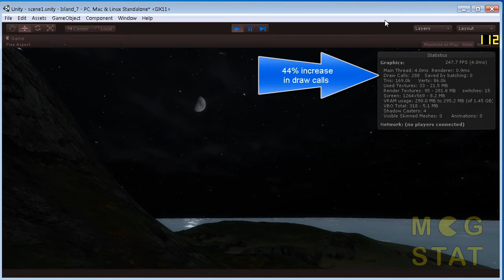Moon fade problem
video to show someonhe something